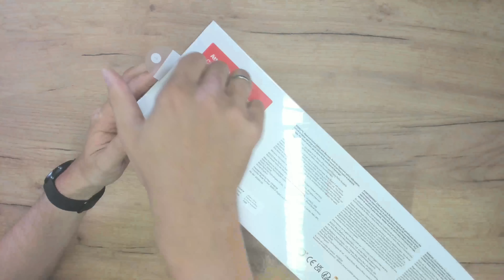Meta Quest 2 vs. Pico Neo 3 Link - Welche VR Brille ist besser für Euch?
Ihr wollt euch nun auch endlich eine VR Brille anschaffen und steht vor der Entscheidung: die Meta Quest 2 oder die neue Pico Neo 3 Link. In diesem Video vergleiche ich die beiden Brillen miteinander und nenne euch jeweils Vor- und Nachteile der beiden Brillen!

Ich musste bei meiner Quest 2 Bestellung aus Frankreich kurioserweise keine Mehrwertsteuer bezahlen. Kann das jetzt aber nicht reproduzieren. Komisch!

Timestamps
00:00 Intro
01:03 Meta Quest 2 Unboxing
04:53 Quest 2 Face-On
10:12 Quest 2 vs Pico Neo 3 Link
15:21 Hardware Vergleich Fazit
21:55 Software Vergleich Fazit
25:42 Welches Headset kaufen?